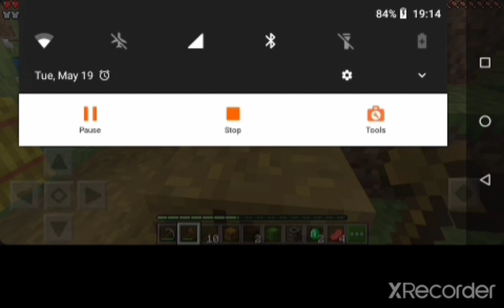Goose Sanctuary Ep 1 (check desc)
The first episode of the new series of mine